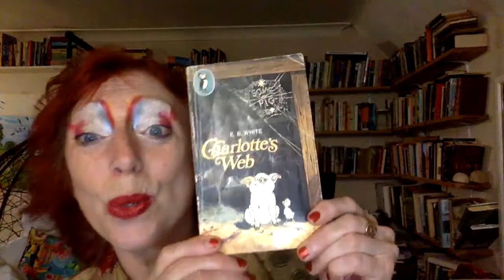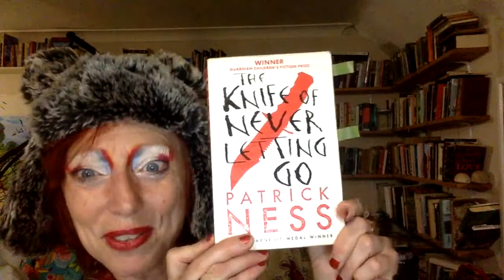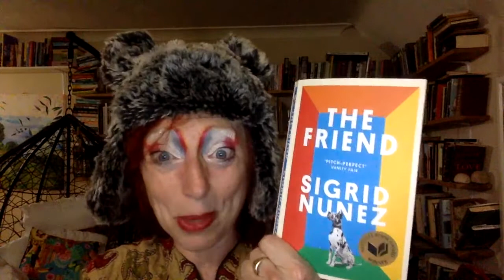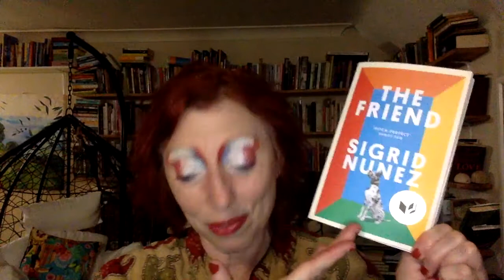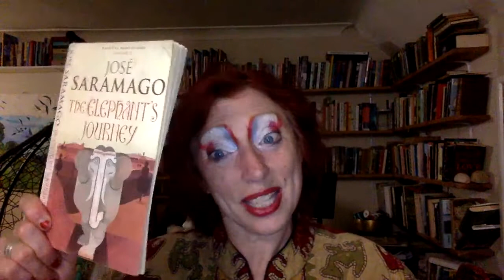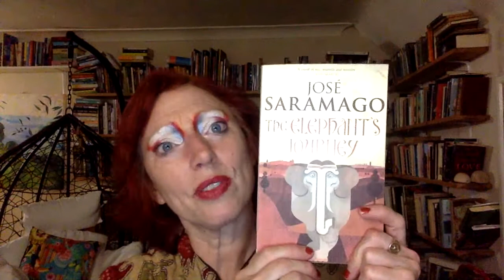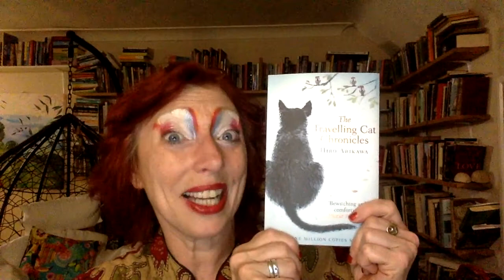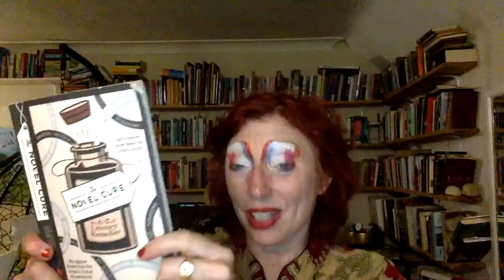Animals in Literature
Animals in Literature get under our skin in a way that's different to humans - we relate to them on a deep, subconscious level. Some of the most memorable are from our childhoods, such as Charlotte the Spider in Charlotte's Web, Baloo in The Jungle Book, the Lion in The Lion, the Witch and the Wardrobe. But animals in adult literature can be just as affecting and haunting, such as the enormous Great Dane in Sigrid Nunez' The Friend, Richard Parker in The Life of Pi, Moby Dick, and Solomon the Elephant in the Elephant's Journey by Jose Saramago.
Which are your favourite animals in literature?
This was created for @DamianBarrLiterarySalon bibliotherapy animals charlottesweb thefriend solomontheelephant.